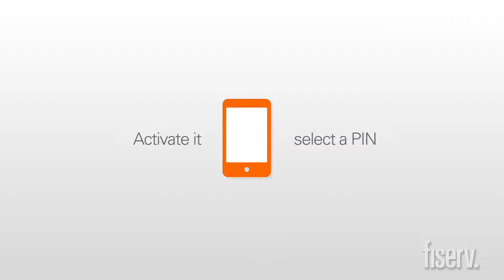Popmoney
Marketing Video from Fiserv for how to use Popmoney.